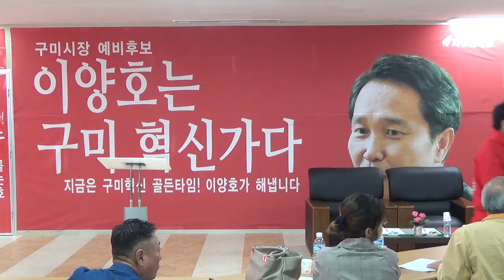[한국유통신문.com] 김석호, 이양호 구미시장 예비후보 지지선언 긴급기자회견 현장(1)-2018년 5월 3일-구미시 송정동